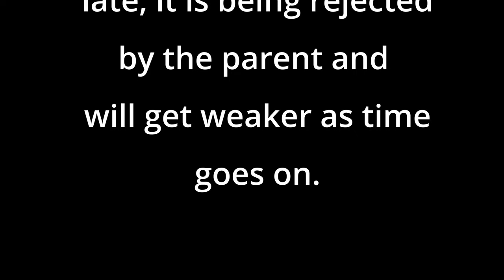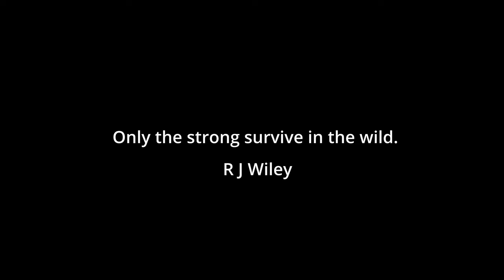Rejected Spoonbill Chick HD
It's always tough to watch but if a bird is hatched and there is something wrong the parent will withhold food and only feed the healthy ones.  This little spoonie will get weaker until it falls from the nest or the other two kill it.